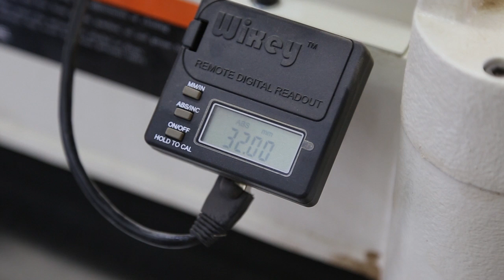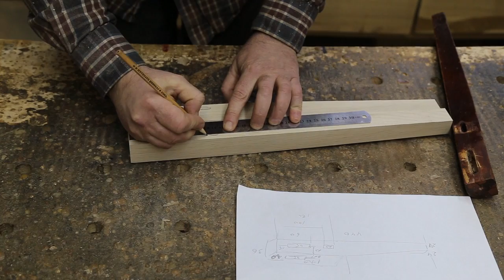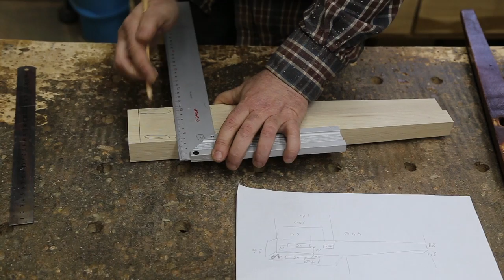Making new legs for an old bench